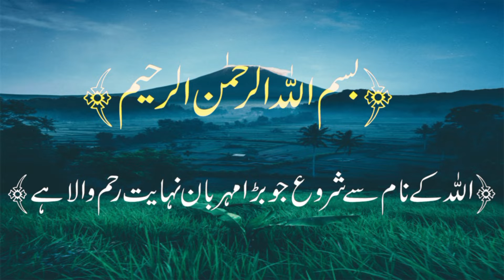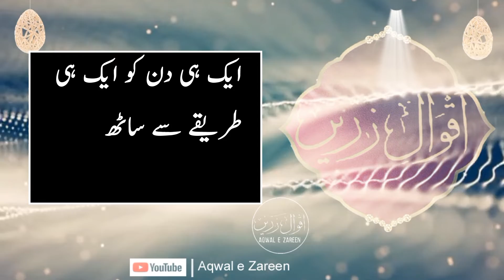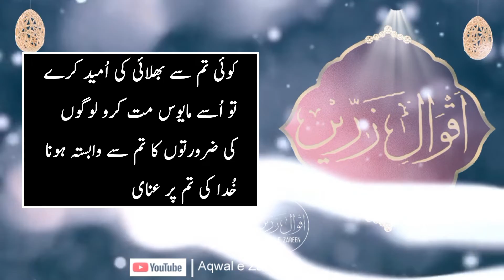Amazing Quotes In Urdu | Golden Words On Life | Heart Touching Words | Aqwal e Zareen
Asalam o Aalikum Viewers, In today's video I have come for you with the sayings of Quotes. This video is about Amazing Quotes In Urdu, Golden Words On Life, Heart Touching Words, Urdu Quotes, Aqwal e Zareen. I will keep coming up with videos like this. Thank you very much. Express your opinion in the comments.